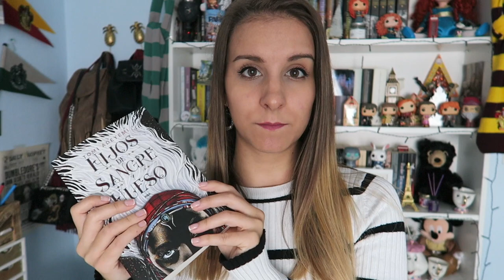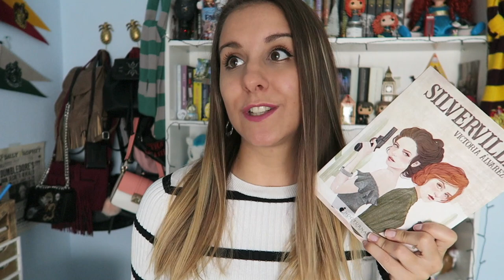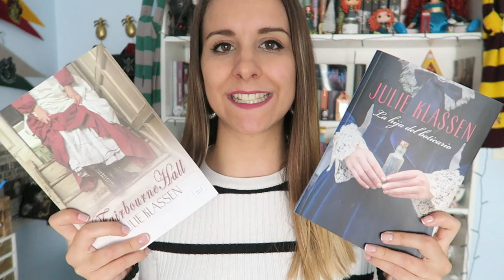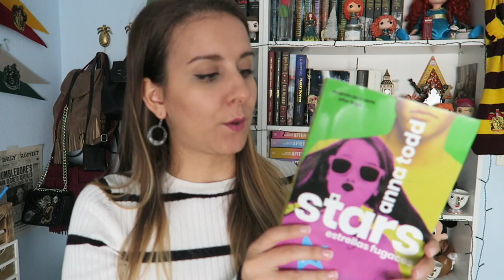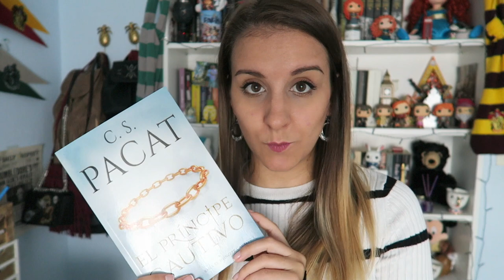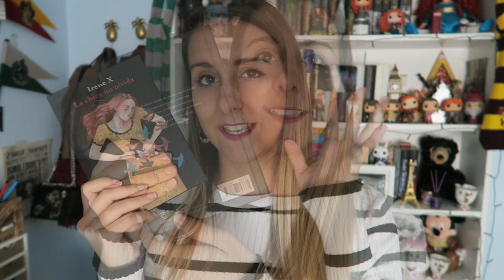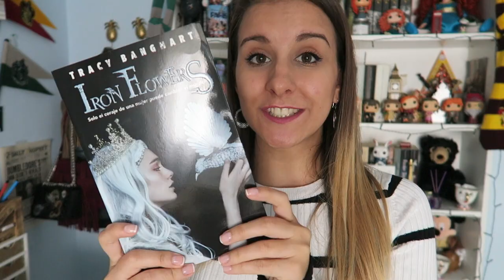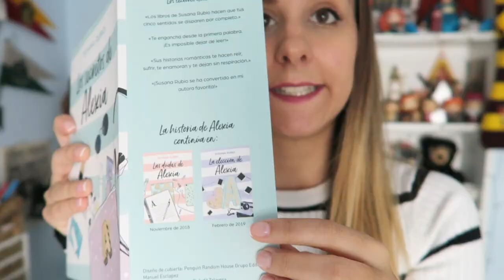MEGA BOOK HAUL MAYO - OCTUBRE '18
¡Hola de nuevo!  Por fin estoy de vuelta. Hace muchísimo que no os traigo un book haul...así que aquí tenéis todos los libros que no os he enseñado desde Abril. Un besito enormee y nos vemos el próximo Lunes a las cincode la tarde hora española ❤